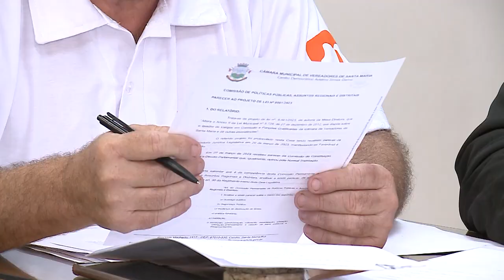Espaço das Comissões | Comissão de Políticas Públicas aprova tramitação de projeto do Legislativo